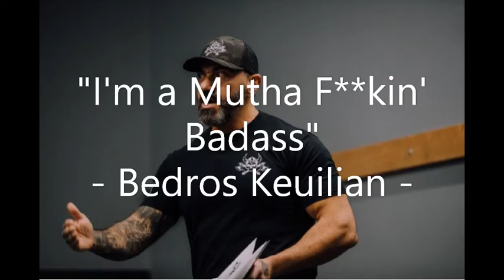Bedros Keuilian - I'm a Mutha F**kin Badass